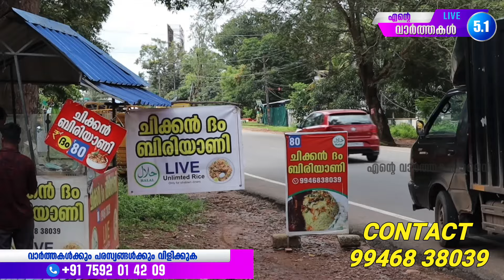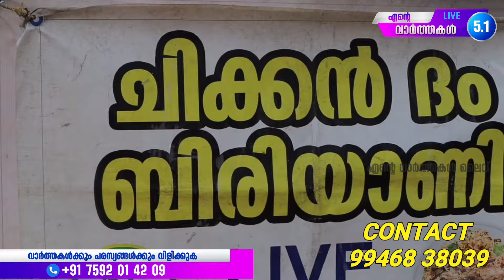വീട്ടിലുണ്ടാക്കുന്ന ഈ കിടിലൻ ദം ബിരിയാണിയാണ് ഇപ്പോൾ നമ്മുടെ ആലംകോട് വൈറൽ വാർത്ത...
വീട്ടിലുണ്ടാക്കിയ ഈ കിടിലൻ ദം ബിരിയാണിയാണ് ഇപ്പോൾ നമ്മുടെ ആലംകോട് വൈറൽ വാർത്ത...